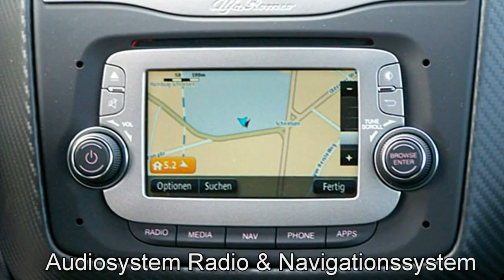Alfa Romeo Hamburg